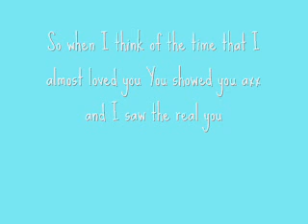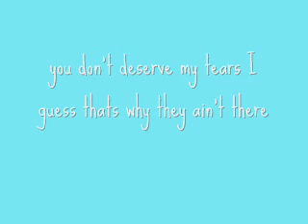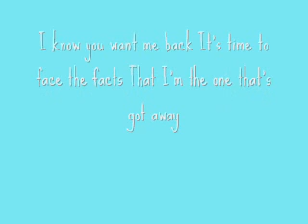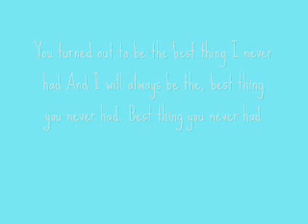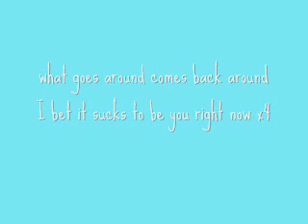Beyoncé-Best Thing I Never Had [lyrics]